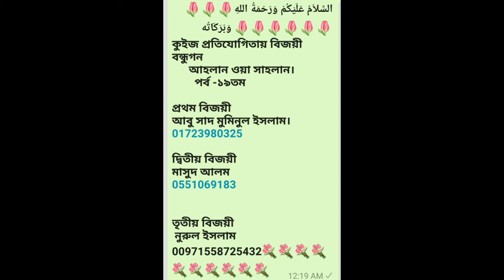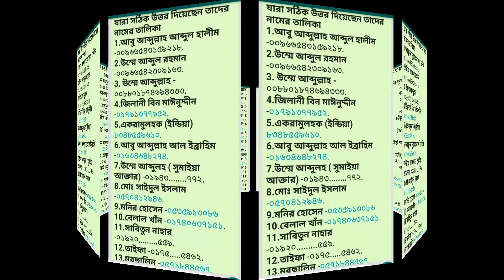১৯তম কুইজ প্রতিযোগিতার ফলাফল প্রকাশ।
*কুইজ প্রতিযোগিতায় বিজয়ী বন্ধুগন*
      *আহলান ওয়া সাহলান।*
        *পর্ব -১৯তম*

*প্রথম বিজয়ী*
*আবু সাদ মুমিনুল ইসলাম।*

*দ্বিতীয় বিজয়ী*
*মাসুদ আলম*

*তৃতীয় বিজয়ী*
 *নুরুল ইসলাম*

*যারা সঠিক উত্তর দিয়েছেন তাদের নামের তালিকা*
*1.আবু আব্দুল্লাহ আব্দুল হালীম* -০০৯৬৬৫৪৩১৫৯২১৮.
*2.উম্মে আব্দুল রহমান* -০০৯৬৬৫৪২৩০৯১৬৩.
*3. উম্মে আব্দুল্লাহ -* ০০৮৮০১৮৭৪৬৯৪৩৩৩.
*4.জিলানী বিন মাঈনুদ্দীন* -০১৭৯১৩৭৭৯৫২.
*5.একরামুলহক (ইন্ডিয়া)*
*6.আবু আব্দুল্লাহ আল ইব্রাহিম* -০১৬৩৪৬৪৮২৭৪.
*7.উম্মে আব্দুলহ ( সুমাইয়া আক্তার)* -০১৯৪৩ ৭৭২.
*8.মোঃ সাইদুল ইসলাম* -০৫৭০৪১২৯৪৬.
*9.মনির হোসেন* -০৫৩৫৯১৩০৮৬
*10.বেলাল খাঁন* -০১৭৪০৬৩৭১৫১.
*11.সাবিতুন নাহার* -০১৯২০ ৫৫৯.
*12.তাইফা* -০১৭৫ ৫৪৬২.
*13.মুরছালিন* -০৫৭১৮৪৪৫৬৭.